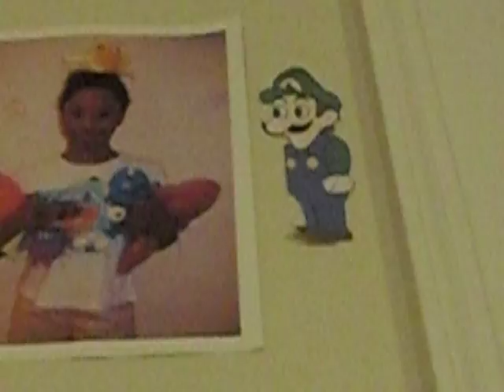Plush e Manor Season 1 Episode 1- The New Guy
The WORST series introduction EVER! The hotel room is a cardboard box! The key is a Samsung Intensity II! It plays terrible music that creates pointless filler! There's no ROOF! The wife is too bossy! The iguana's a DOUSHEBAG! Little Man doesn't like his nosy roommate! Next time, Iguana has to go to the dentist, but the dentist is Little Man!